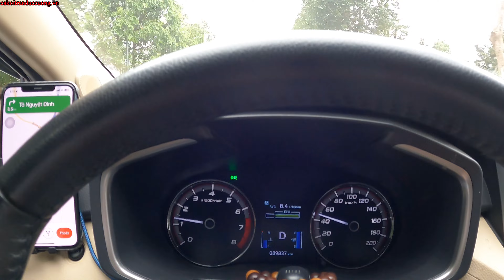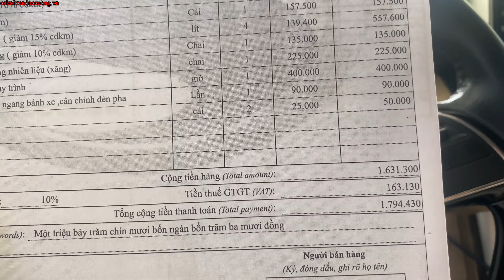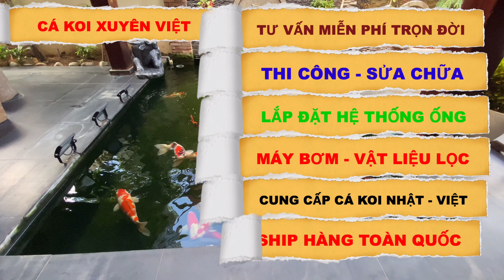TẬP 14 - CÁ KOI XUYÊN VIỆT 2023 - HỒ CÁ KOI TRONG KDL SINH THÁI GIÁO DỤC CHAVI GARDEN - LONG AN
THÔNG TIN HỒ KOI
-HỒ CÁ KOI TẠI - THẠNH LỢI - BẾN LỨC - LONG AN
-THỜI GIAN XÂY DỰNG 10-2020
-HỒ CHÍNH 40 KHỐI
-LỌC TRUYỀN THỐNG 5 KHỐI
-NGĂN 1 : CHỔI
-NGĂN 2 : JMAX
-NGĂN 3 : LONG VŨ
-NGĂN 4 : MÁY BƠM RA LUỒNG PG60, JEBAO55 VÀ THÁC 20K
-HÚT ĐÁY 114X3 - HÚT MẶT 60X2
-ĐANG NUÔI CÁ VIỆT
GÓP Ý THEO KINH NGHIỆM VÀ QUAN ĐIỂM CÁ NHÂN CẢ NHÀ THAM KHẢO
- LÀM LỌC TO HƠN
- LÀM HÚT MẶT GẦN THÁC HƠN
- VỆ SINH LỌC - CHĂM CÁ NHIỀU HƠN
- CẢ NHÀ ĐỂ LẠI GÓP Ý DƯỚI BÌNH LUẬN NHA

CẢ NHÀ YÊU QUÝ MÌNH VÀ MUỐN CHIA SẼ HỒ KOI VÀ CÁCH NUÔI CÁ KOI CỦA MÌNH HÃY